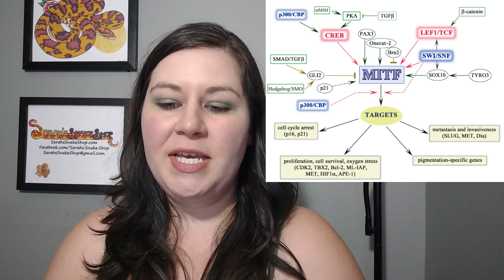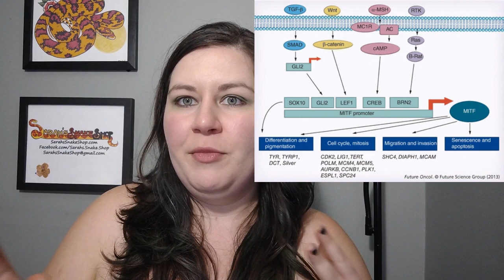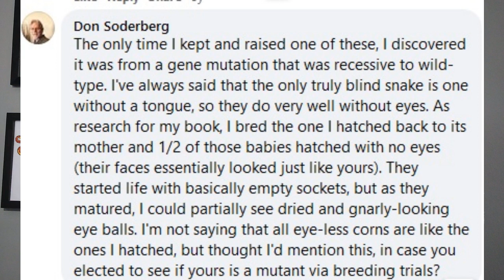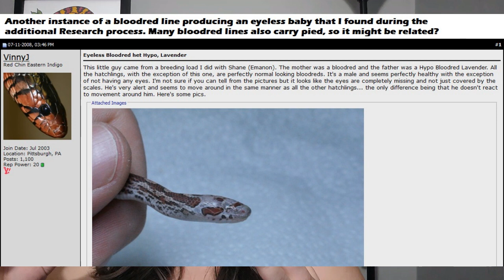PALMETTO and their BUGEYE problem... 0_0 Corn Snake Morph Deep Dive #30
Palmetto's Bug Eye (AKA Macrophthalmia) problem is finally making sense to me! But I have bad news... Bug Eye will ALWAYS be around!

From the Ground up, Episode 37 with Dr. Travis Wyman. Palmetto discussion starts at 12m 30s and ends around 27m 30s

Please remember that anything in my videos may have incomplete or incorrect information. I do the best based on the research I've done, but please do your own research before taking anything I say as fact.